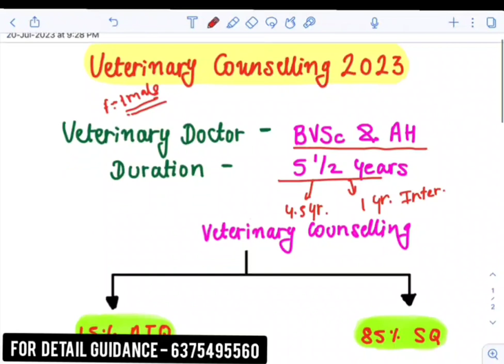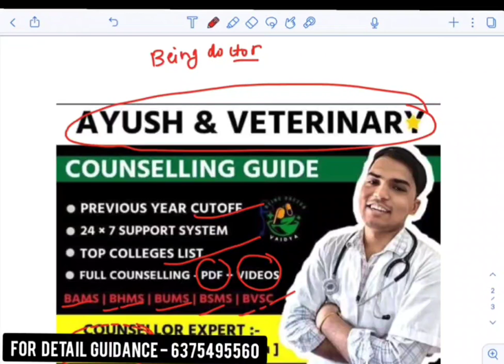VCI COUNSELLING 2023 - EXPECTED DATE 🤔 || BVSC & A.H - VETERINARY || BEING DOCTOR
NEET (AYUSH/VCI) Counselling Information Will Be Given On This Telegram Channel !!